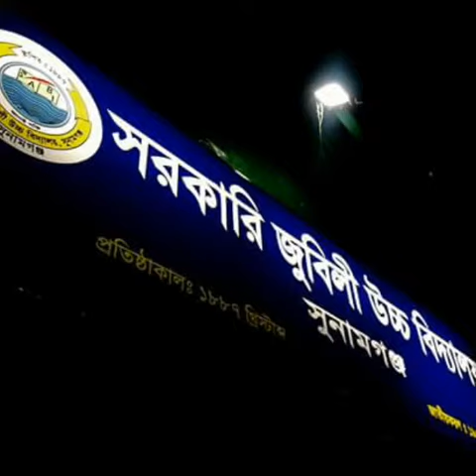Govt.Jubilee High School Sunamgonj.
Proud to be a jubilean.